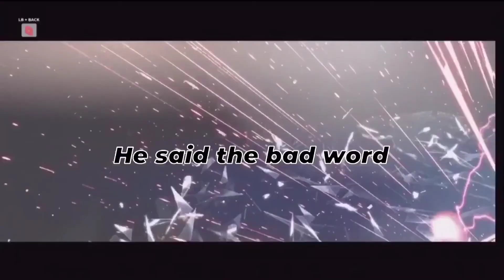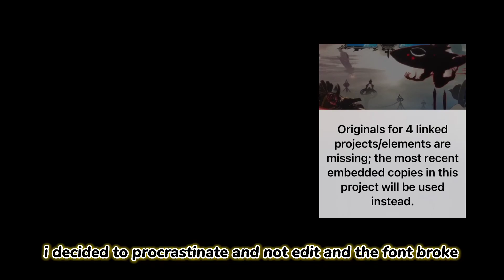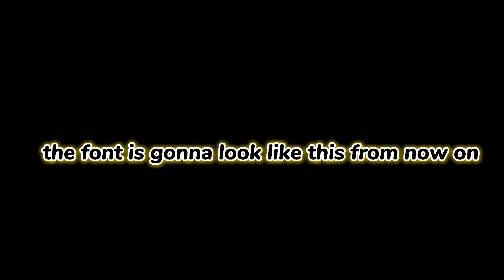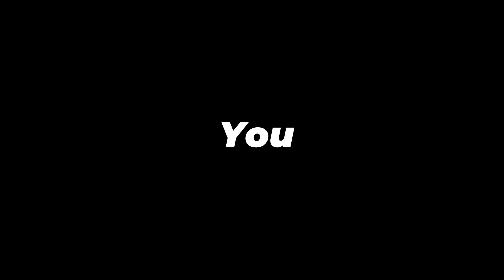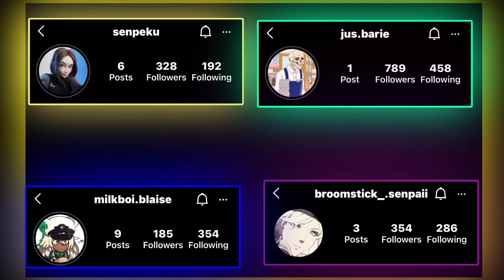Discord ops 2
Fortree city-pokémon omega ruby/alpha sapphire

nutty noon-kirby’s return to dreamland

abandoned lot of dreams-pokémon black/white

(The original music for my outro isn’t up anymore )

Datfootdive-then i can go home

@curbo2z red text